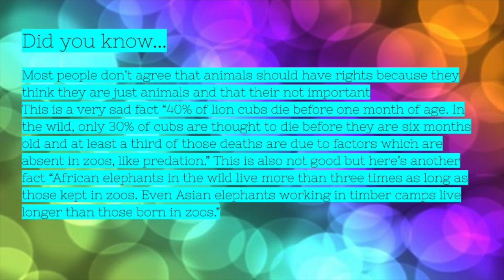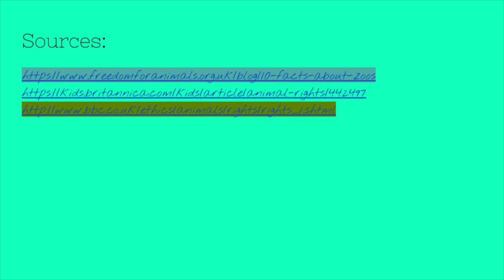Animal Rights By Brooke H.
As her citizen voice project, Brooke chose to write a song, gather research on animal rights, and perform her song with her facts.